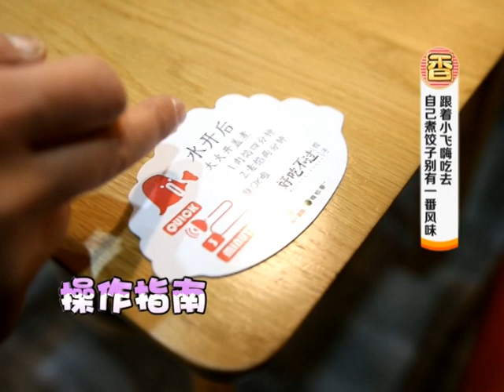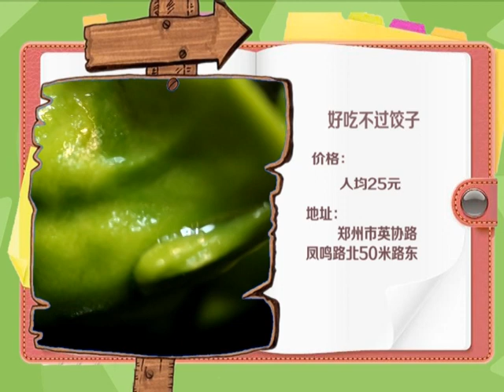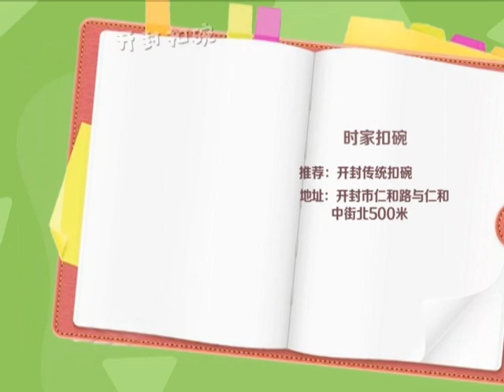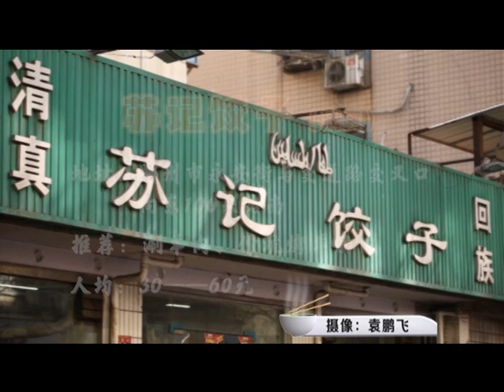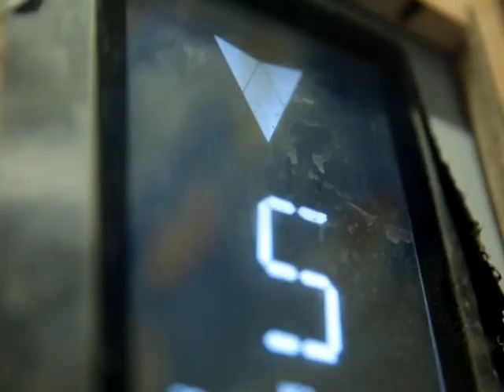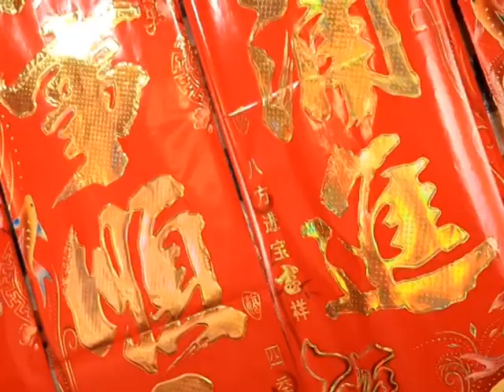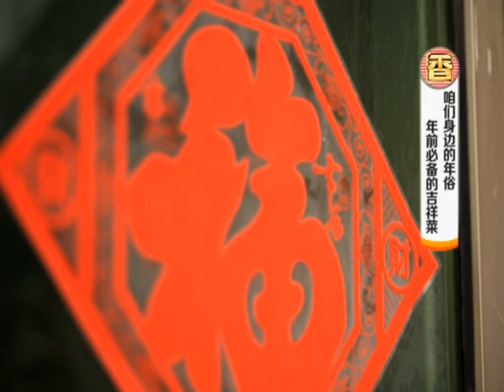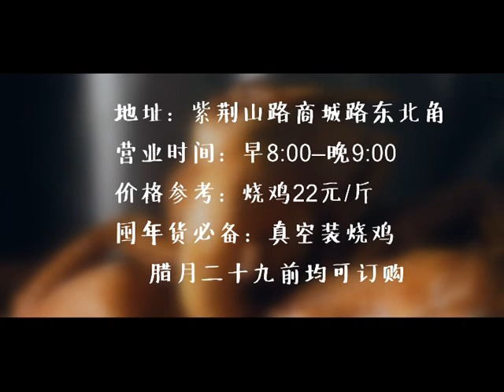香香美食 20180214 ：自己煮餃子別有壹番風味